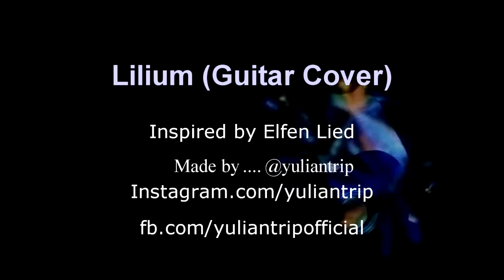Elfen Lied (Lilium) Music Video with Projector Effects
Lilium Music Video inspired by Elfen Lied and covered by Acoustic guitar.
All Effects made by Home Projector.